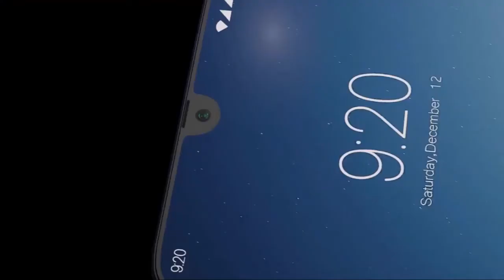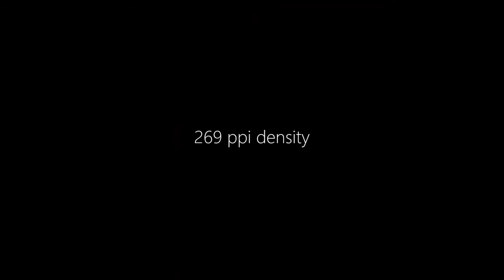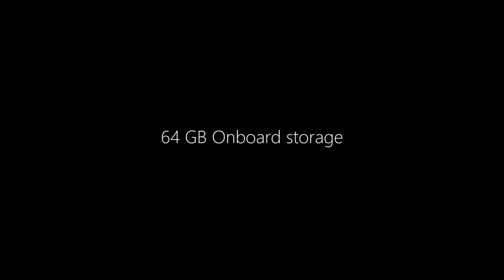Nokia 3.3 2020 Concept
Nokia 3.3 2020 Concept. Nokia 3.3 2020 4GB RAM, 24MP Camera, 6.2 Inch Display, 4000 mAh Battery.

Introducing new upcoming smartphone Nokia 3.3 concept by Gadget Arena YouTube famous channel. Nokia 3.3 will come with 6.2 Inch super AMOLED capacitive touchscreen. The new Nokia 3.3 phone has 24MP rear camera and 13MP front camera with 4K video recording. Nokia 3.3 phone equipped qualcomm snapdragon 450 processor and protected Scratch-Resistant. Nokia 3.3 has 4GB of ram and 64GB internal memory. Nokia 3.3 work perform under OS android 10.0 Q and equipped 4000 mAh Non-Removable Li-Ion battery with fast ultra charging. Nokia's new smartphone Nokia 3.3 support USB microUSB 2.0 Type C and 3.5 mm audio jack. Nokia 3.3 smartphone equipped fingerprint scanner rear mounted.

Nokia 3.3 has amazing curved edge to edge display and beautiful design. Nokia 3.3 24MP dual camera the allowed you to shoot your high definition photos and videos.

Please Note: all the information about Nokia 3.3 in the video content and description is unofficial and conceptual information there is not confirmed any information from official source.

Nokia 3.3 Full Phone Specifications, Features and Characteristics.

Dual SIM
Micro-SIM, dual stand-by

6.2 Inches Display

Multitouch

(Android Q)

up to 1 TB (dedicated slot)

Internal 64GB
4GB Of RAM

autofocus, LED flash

Geo-tagging, touch focus
face detection, panorama, HDR
Video 1080p@30fps

LED flash, 1080p

3.5mm Audio Jack
USB microUSB 2.0, USB C

Sensors Fingerprint
(rear-mounted), accelerometer
gyro, proximity, compass

Non-removable Li-Ion
4000 mAh Battery

Nokia 3.3 Edition Unboxing & Overview the Nokia 3.3 is powered by the Exynos 9630 chipset it comes with 4GB RAM a 6.2" FHD+ sAMOLED Screen it has NFC for Google Pay a fingerprint scanner and 24 MP rear and front facing camera.

The Nokia 3.3 2020 got a refresh. But is it really all that good?
Gadget Arena does a full review of the phone, whats good and whats bad.

__/LINKS\_